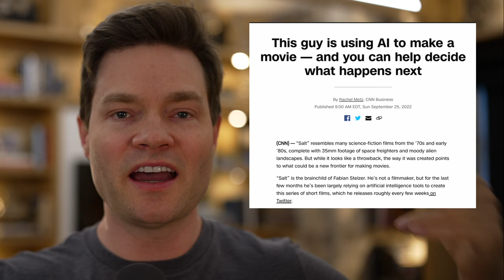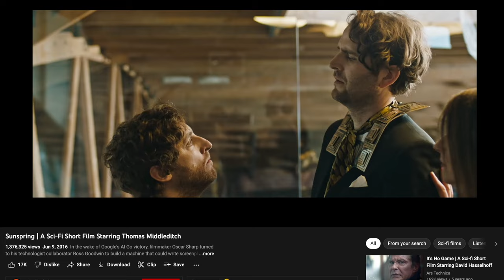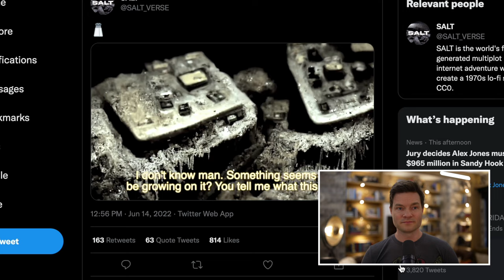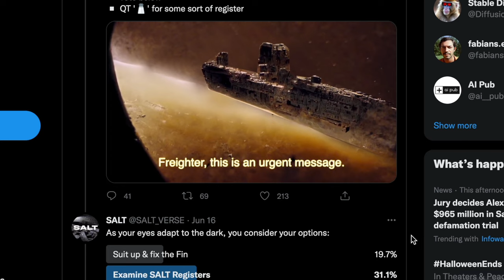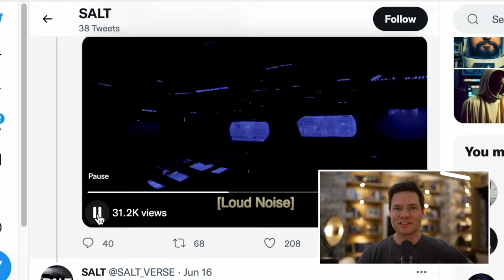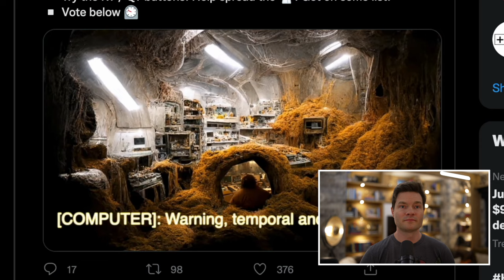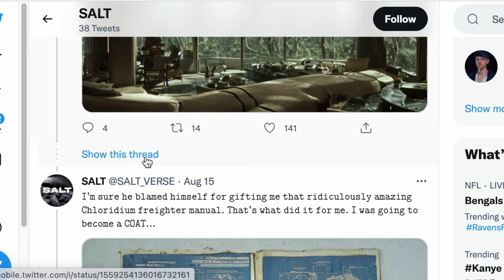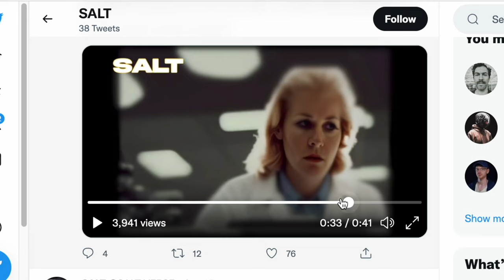Generative AI Social Media Movies: Genius or Nonsense? You Decide!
Hi there, this is Dylan Curious from Curious Future, exploring the world of AI-driven content and the potential it holds for the future of entertainment. Today we're diving into an AI-driven movie that has garnered attention for its unique premise and execution.

Not too long ago, the idea of AI scripting movies would have seemed absurd, with early efforts resulting in bizarre and often comedic plotlines. Scripts generated by early GPT models, for instance, were somewhat nonsensical, although they had their moments of brilliance. However, as the technology improved, the potential for AI in content creation started to become clearer.

Case in point, an AI-driven movie named 'Salt', that's been making waves online. Created by Fabian Stelzer, a non-filmmaker who's been experimenting with AI tools, 'Salt' is a sci-fi film reminiscent of the 70s and early 80s, complete with 35mm footage of space freighters and moon landscapes. But don't be fooled by its retro aesthetic; the creation process points to what could be a new frontier in filmmaking.

The film utilises GPT-3 for content generation, combined with audience input through Twitter polls to determine the narrative's direction. The graphics, while simple, are effective, likely created using software like Final Cut, and are supplemented by engaging transitions and possibly AI-generated music. The result is an evolving, interactive story that can continue to develop as technology advances. It's fascinating to witness how far this AI-generated content has come, and I can't wait to see where it heads in the future.

So whether you're into AI, filmmaking, or just a fan of sci-fi, make sure to check out 'Salt'. It's an excellent glimpse into how artificial intelligence can revolutionise content creation and storytelling.